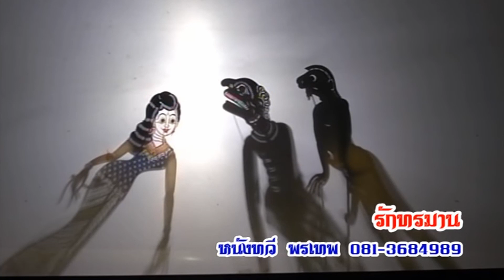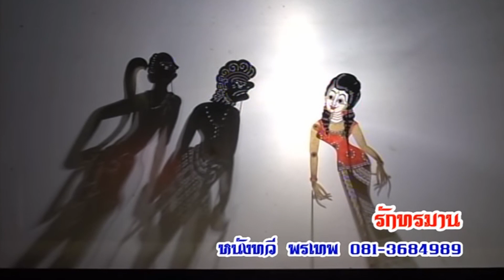รักทรมาน [ตอนที่ 7 จบ] - หนังทวี พรเทพ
บันทึกการแสดงหนังตะลุงเฉลิมพระเกียรติ
๕ ธันวามหาราช ประจำปี ๒๕๕๗
หนังทวี พรเทพ เรื่อง : รักทรมาน